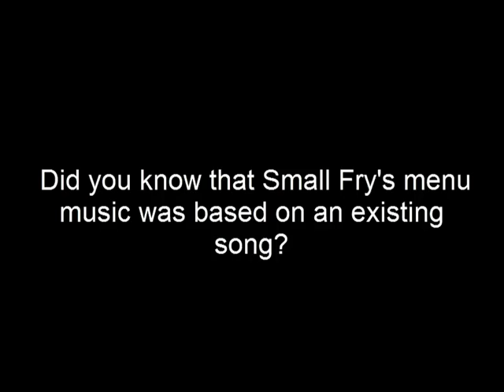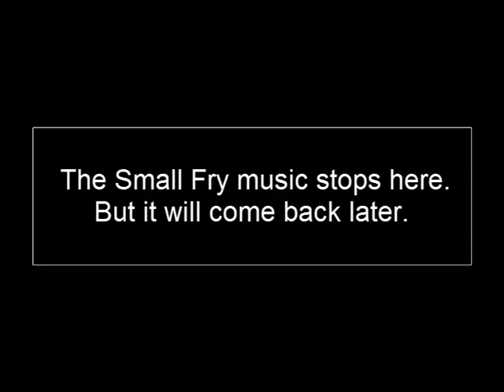Small Fry's Menu Music is "Everybody Gets Go To The Moon" by The Three Degrees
Like a music cameo, but a music reference. There's another Nitrome game with a similar case, can you guess which one? I'll upload it in the future.